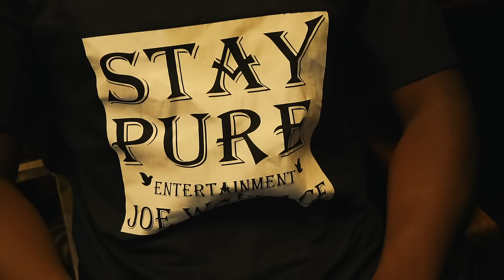Slick Bowy Feat Keturah Galatia-Energies (Official Music Video)